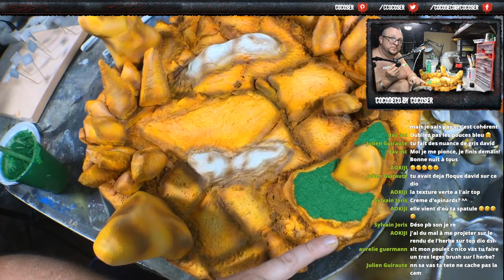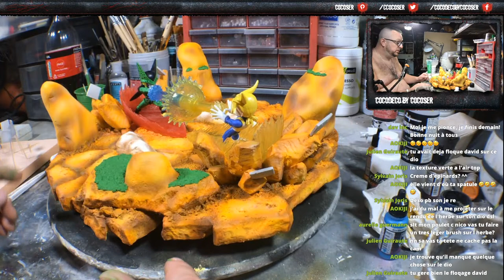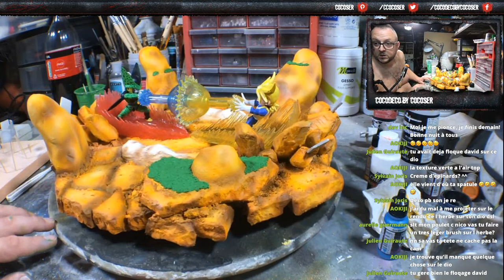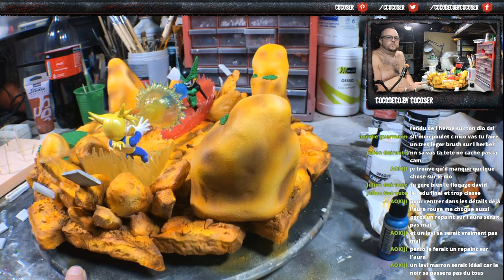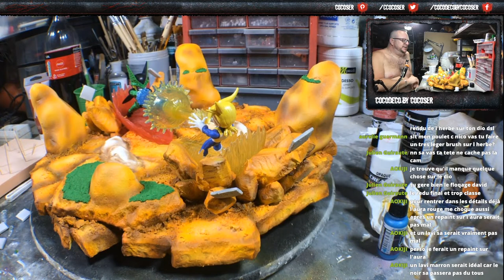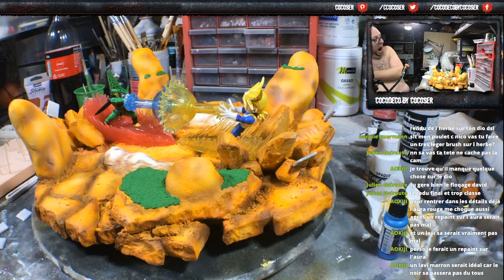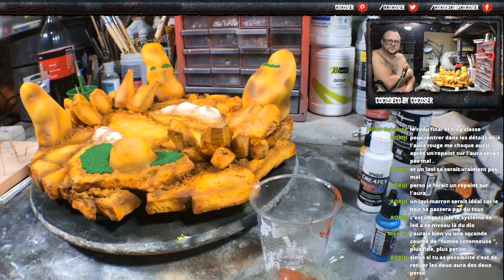creation d'un diorama dragonball Z final blast - part 8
TU PEUX SOUTENIR LA CHAINE ICI
UTIP

ma camera
mon trépied
mon enregistreur audio
mon micro
mon écran de retour
mes éclairages

Tu souhaite arborer es couleur avec un t-shirt COCODECO by COCOSER, c’est ici:COCODECO BY COCOSER